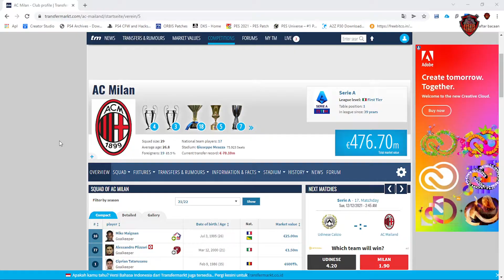HOW TO TRANSFER NEW PLAYER ON FIFA 22 FOR PS4 7.55 OR LOWER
Untuk lihat review game lain klik channel berikut:
Basten Gaming